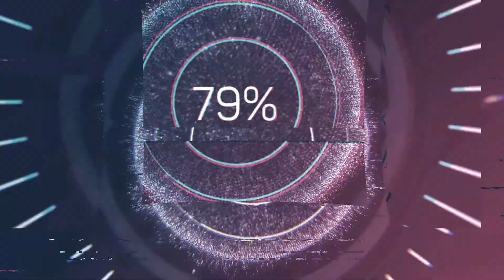eIDAS et la blockchain, une réalisation technique simplifiée d'un processus juridique complexe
eIDAS est une belle réalisation de l'Union Européenne au même titre que le RGPD.
Il permet de mettre sur pied, des mesures techniques de constructions de confiance sur internet jusqu'alors, soumis à l'incertitude de l'anonymat et du pseudonymat.
La blockchain de son côté, réalise consciemment ou inconsciemment les exigences techniques de eIDAS, et notamment en permettant une introduction de l'identité grâce aux wallets et KYC des entreprises...
Nous nous dirigeons vers un monde virtuel où le signataire est désormais mieux appréhendé et protégé par la loi dans une configuration décentralisée.

CNIL, Premiers éléments d'analyse de la CNIL, 24 septembre 2018, P7